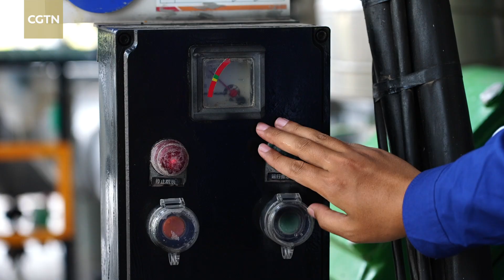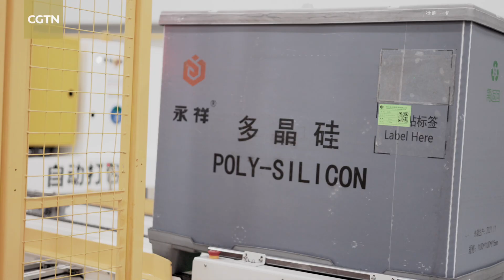Sichuan houses the world's top three polysilicon producers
China's photovoltaic industry has rapidly developed in recent years, creating more jobs and helping reduce carbon dioxide emissions. Polysilicon is a key raw material in the solar photovoltaic supply chain. Leshan in Southwest China's Sichuan Province is the main base producing polysilicon for China and the world. The output value of the city's photovoltaic industry is expected to reach $30 billion by 2025.